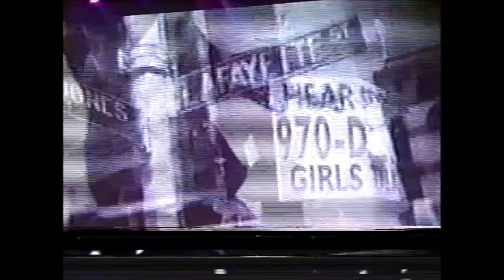The Rolling Stones Live Full Concert + Video, SkyDome, Toronto, 3 December 1994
Complete audio + video recordings of The Rolling Stones Voodoo Lounge Tour at SkyDome, Toronto, Canada

The Rolling Stones did four shows in Toronto on this tour. A warm-up show on July 19, two shows at CNE Stadium on 19 and 20 August, and this show on December 3. Complete audience video recordings are included in this upload.

Some highlights:
- Two covers were played
• Not Fade Away (The Crickets cover), which was their opening song on this tour
• It's All Over Now (The Valentinos cover)
- Far Away Eyes was only played 10 times in 1994.
- 5 songs from their newest album Voodoo Lounge were played

The Rolling Stones played the following 24 songs:
Tumbling Dice
You Got Me Rocking
Rocks Off
Live With Me
Sparks Will Fly
(I Can't Get No) Satisfaction
Beast of Burden
Far Away Eyes
Doo Doo Doo Doo Doo (Heartbreaker)
I Go Wild
Miss You
Honky Tonk Women
Happy
The Worst
Voodoo Lounge Theme
Sympathy for the Devil
Monkey Man
Street Fighting Man
It's Only Rock 'n' Roll (but I Like It)
Brown Sugar
Jumpin' Jack Flash (Encore)

The Voodoo Lounge Tour was a worldwide concert tour by the Rolling Stones between 1994 and 1995. The name of the tour is the same as their 1994 Album Voodoo Lounge. This was the first tour without Bill Wyman. From this tour onwards the Rolling Stones touring with bassist Darryl Jones.

Keith Richards, Mick Jagger, Ronnie Wood, Charlie Watts,
Chuck Leavell, Bernard Fowler, Bobby Keys, Lisah Fischer, Michael Davis, Andy Snitzer, Kent Smith, Darryl Jones.

Source/credits:
DVD: Dr. Exile 19